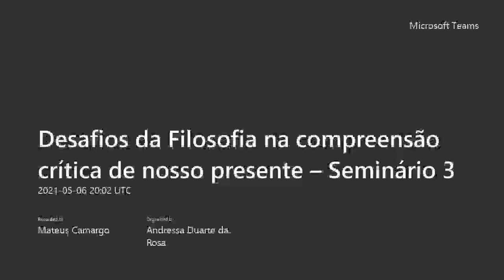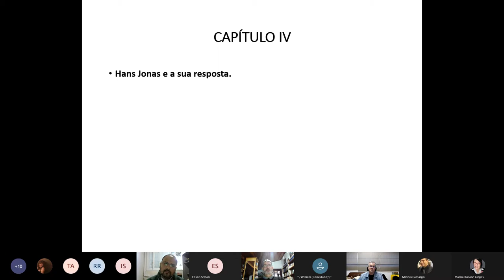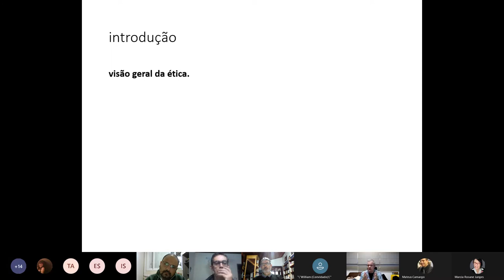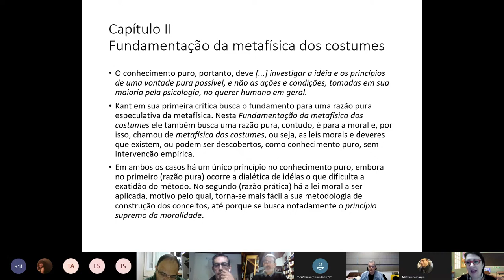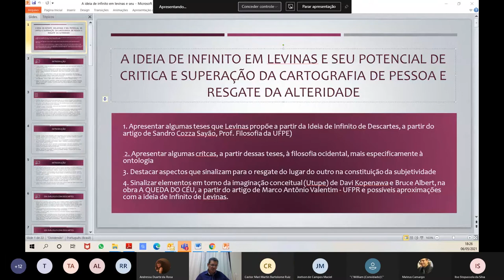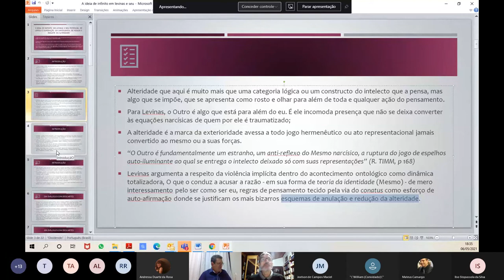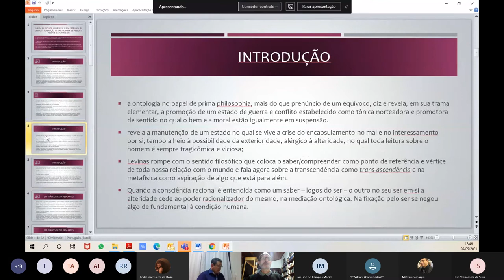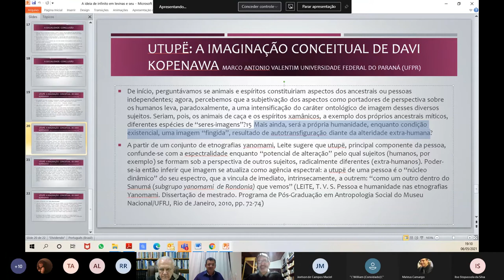Desafios da Filosofia na compreensão crítica de nosso presente - Seminário 3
Bioética ambiental de Kant a Hans Jonas: o "sapere aude" às avessas
Joelson Campos Maciel

A ideia de infinito em Levinas e seu potencial de crítica e superação da cartografia individualista de pessoa e de resgate da alteridade
Edson Sestari